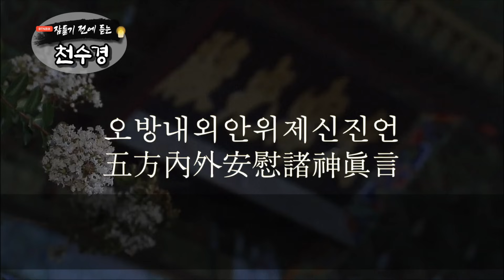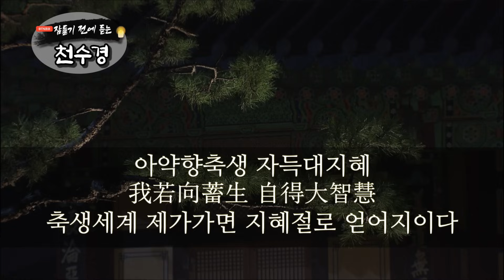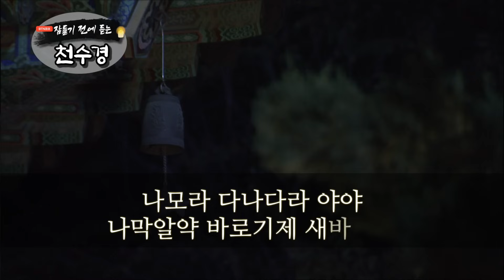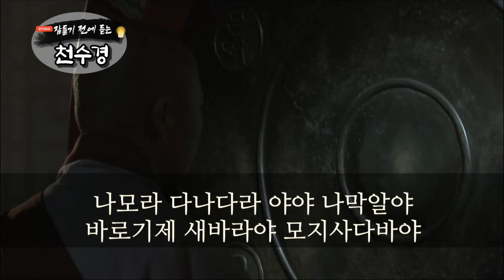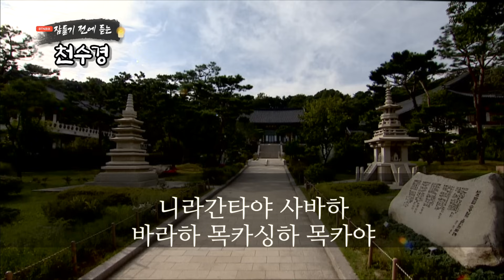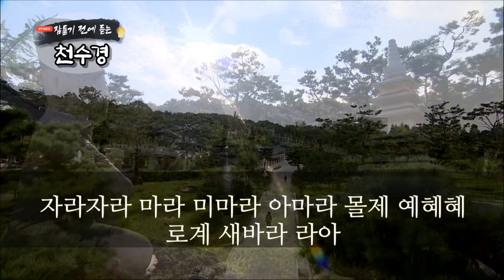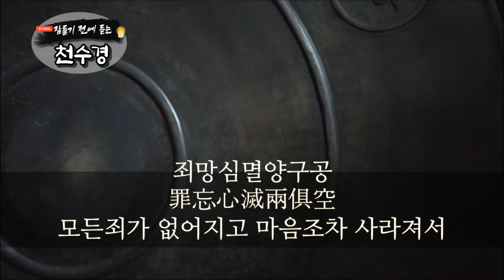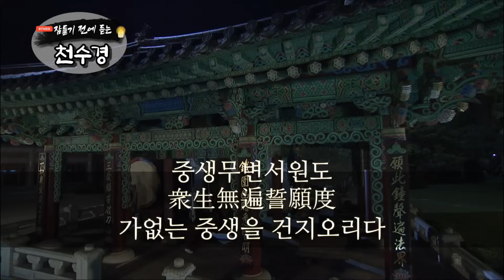잠들기 전 듣는 천수경 12월 8일ㅣ남원 영월사 금강스님ㅣ 한글 한자 자막